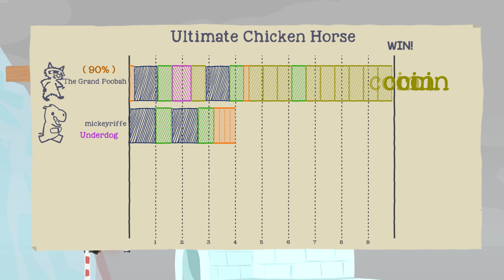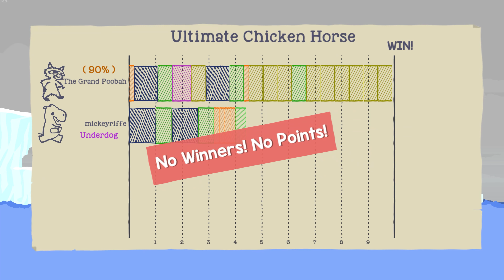That's a Lot of Coins!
With all those coins that'll pay for the sub!